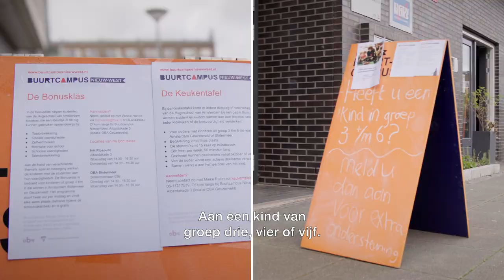Sietse | Buurtcampus Nieuw-West | Toegepaste psychologie - HvA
Buurtcampus Nieuw-West is een samenwerking tussen de HvA, de Openbare Bibliotheek Amsterdam en andere partners om de buurt te verbeteren. Het richt zich op duurzaamheid, kansen voor jeugd en jongeren en digitale geletterdheid. Studenten voeren diverse projecten uit, zoals onderzoek naar sociale rechtvaardigheid, naschoolse activiteiten voor kinderen en voedselverdeling voor mensen in de buurt.
Sietse:“Wat ik meeneem is dat we uiteindelijk allemaal gelijk zijn en als we elkaar op die manier zien en behandelen dan denk ik dat we iedereen een stuk dichter bij elkaar kunnen brengen”